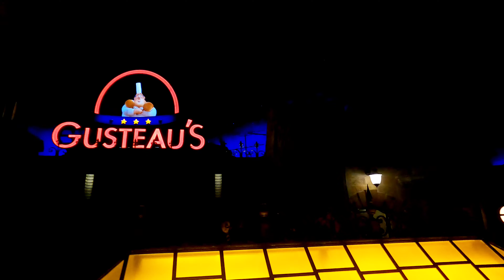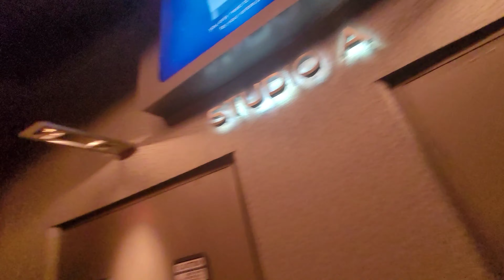Disney World Vlog - Epcot - November 2021